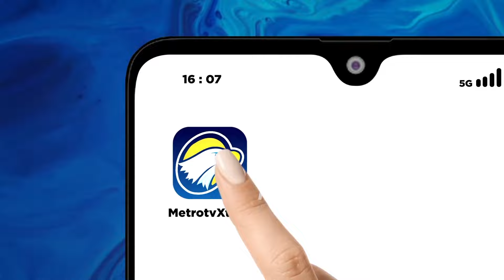Kecelakaan Beruntun Saat Arus Balik, 1 Orang T3w4s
MetroTV, Dalam arus balik mudik lebaran 2024, terjadi kecelakaan beruntun di ruas tol Cipali. Dalam kejadian ini 1 orang T3w4s